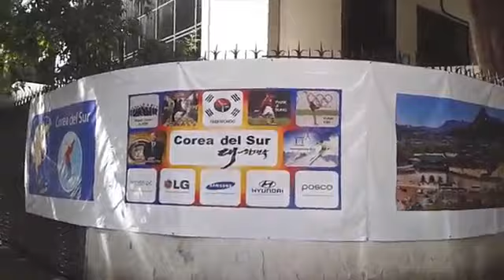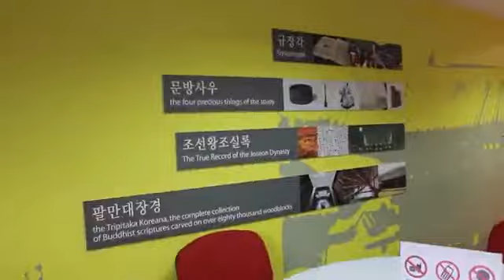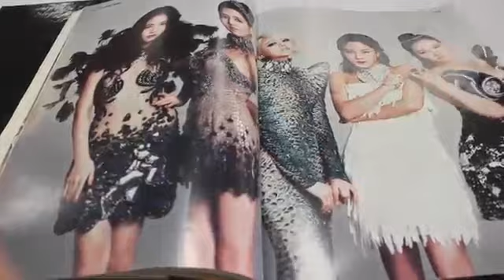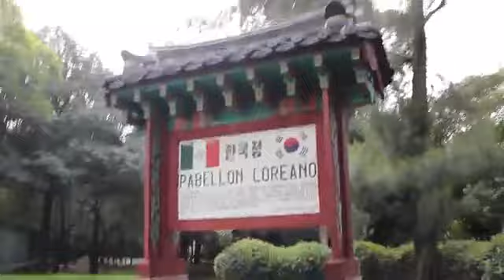[Fall In Love With Korea : 2014 Event 2] 3rd Place Winner : Mexico - Paola Alexandra Ortiz Bibriesca